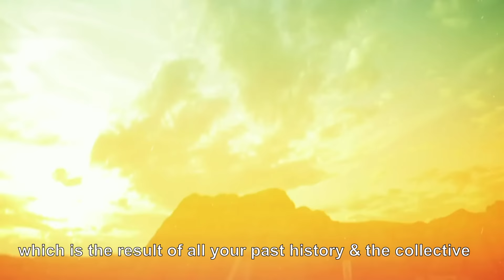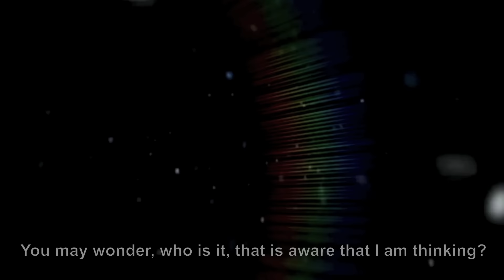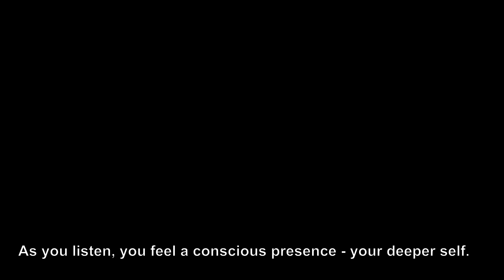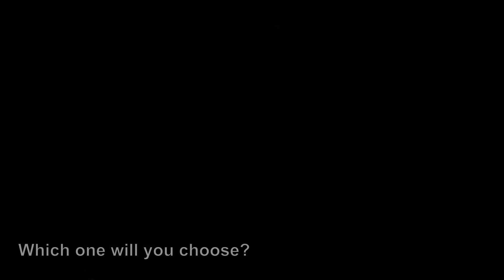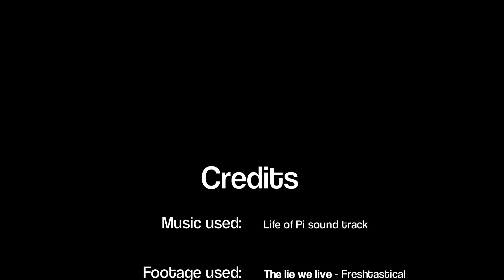How to Think Spiritually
There is a definite connection between your present moment energy & your body's ability to heal itself & maintain good health. The human body is the projection of the consciousness of an individual’s imagination - this is the sum total of our belief about ourselves. If an individual changes their belief about themselves - thus changing the energy that defines their human energy field, they can change the energetic blueprint (for better or for worse) with which their body aligns, as it re-materializes back into form. A great example of this phenomenon is the placebo effect - where administration of an inactive substance such as sugar or distilled water, can improve a patient's condition simply because the person’s mind has the expectation that it will be helpful. Every three days you have new stomach lining; every month you have new skin; every three months you have a new skeleton; & every year you have almost an entirely new body. In between these periods of regeneration, your thoughts will play a significant role in the quality of your mental, physical & spiritual health. Thinking positive thoughts about yourself & using self-affirmations are the first step towards a better day & better health!